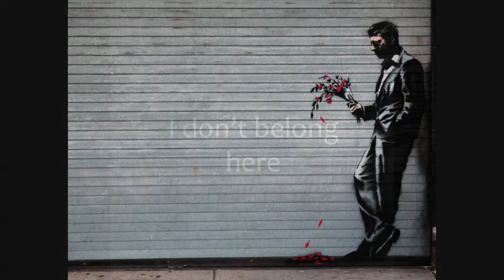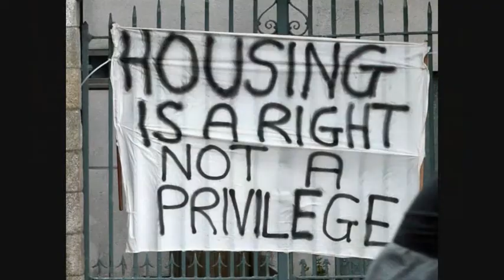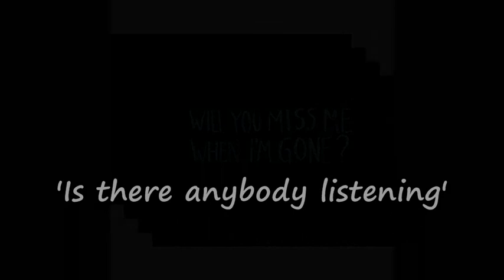Is there anybody listening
This is a song I wrote about 10 years ago, it's about time I got it out there so when Barry J decided to do a photo compilation for it, the time came. It means a lot to me as do many of the pictures. I hope you enjoy it, if just one person does then my job is done :-)